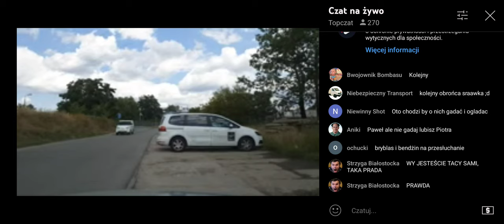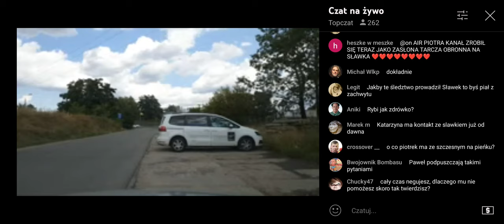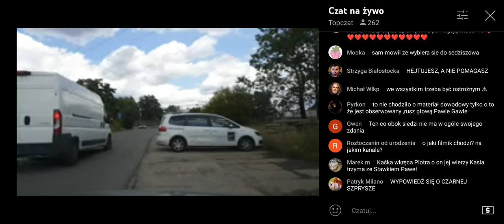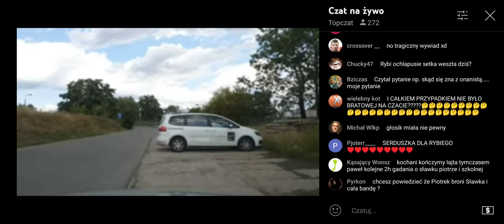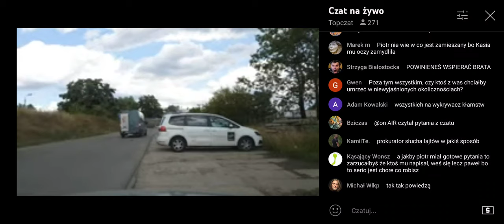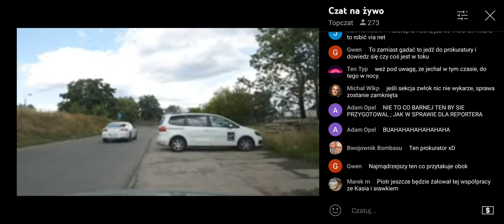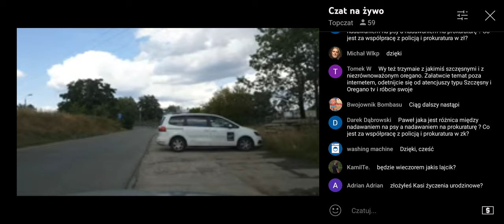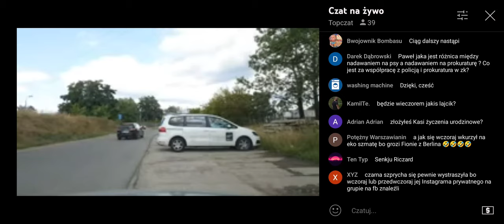PAWEŁ OSTRO O SPRAWIE MAJORA, PIOTRZE, VORNEŚCIE, SRADKU - OGÓLNIE ODPALONY (21.07.2023)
Już miał kończyć lajta, ale czat go odpalił.
Tyle wątków, że ciężko o tytuł filmu.🙃
Oryginalny kanał On Air